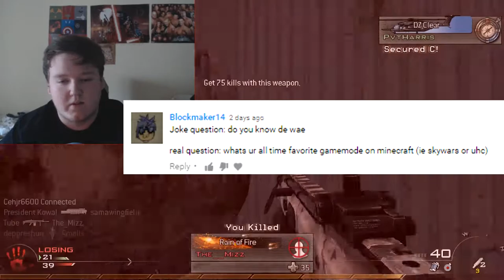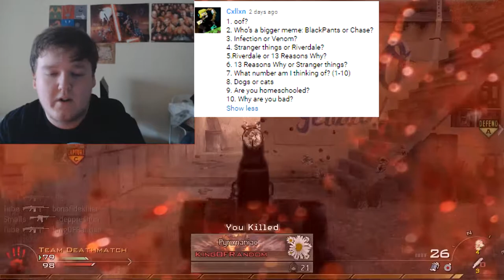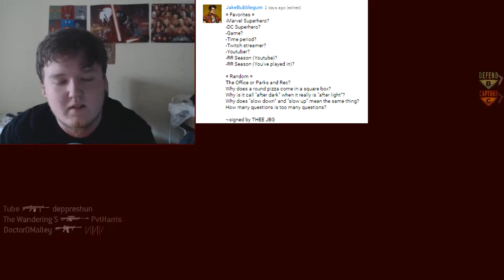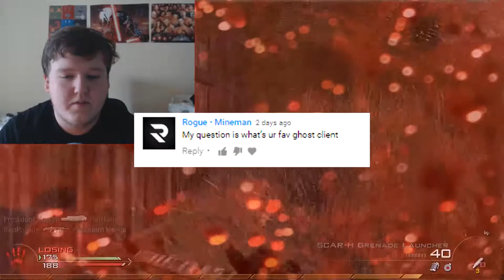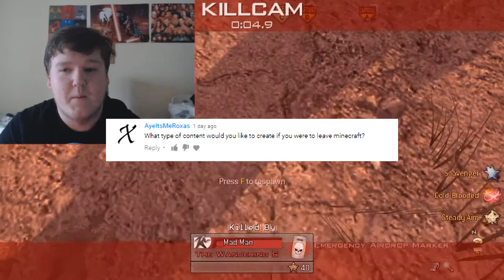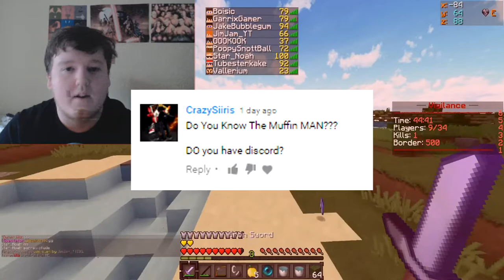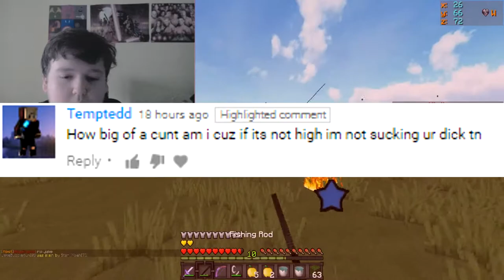Answering your questions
BTW I answered the questions last week so the people who put more questions down I am sorry about that I will probably answer those by replying later today

As always "Peace Love and Fam." -Tubesterkake
(My Server) ip: Vigilancemc.com
Song Title's from this video
MY FRIENDS
Thank you to my editor Danny & GFX artists WillyShakes & ItsTeahl they make these videos happen show them LOVE!